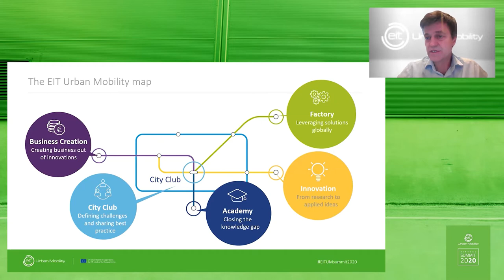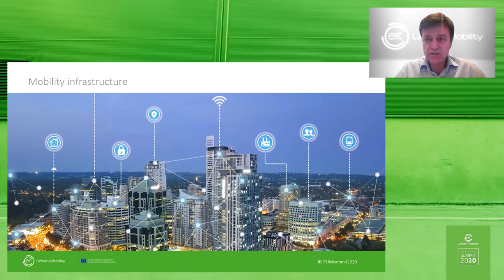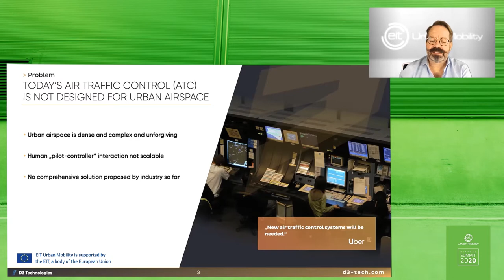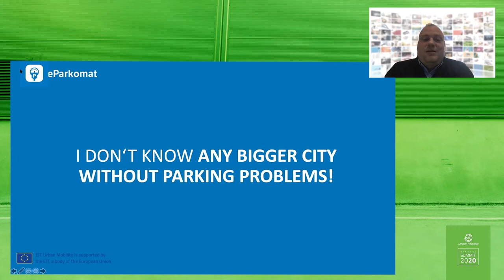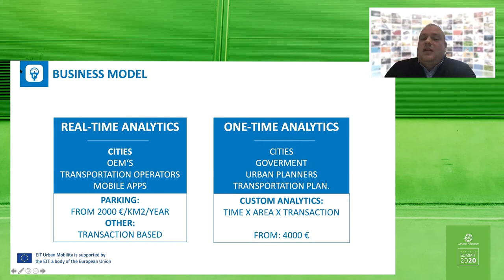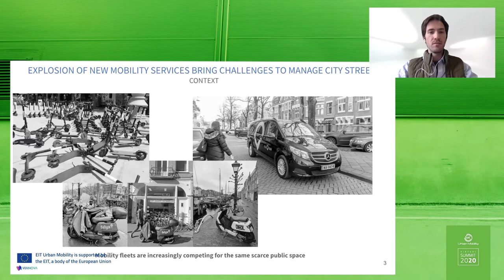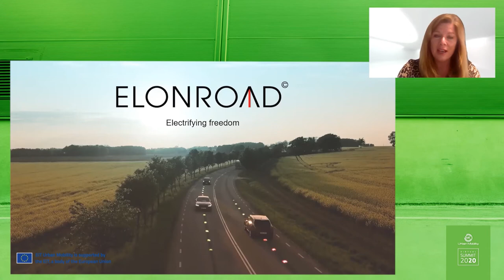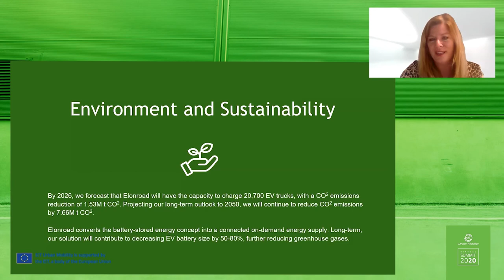The Journey of an Urban Mobility Entrepreneur. EITUMSummit2020 Day 2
The Journey of an Urban Mobility Entrepreneur panel held on the Day 2 of our first EIT Urban Mobility Annual Summit 2020 counted on very high level speakers covering different views and insights on urban mobility.

02:14 Moderated by Fredrik Hånell, Business Creation Director, EIT Urban Mobility
13:07 Corvin Huber, CEO & CTO, D3 Technologies
20:05 Pavel Vrba, CEO & Founder, eParkomat
28:56 Thibault Castagne, CEO & Co-Founder,  Vianova
36:23 Karin Ebbinghaus, CEO, Elonroad
44:32 Debate and questions and answers

Did you miss it? Check it now!

What is EIT Urban Mobility?
A European initiative to create liveable urban spaces!
EIT Urban Mobility, supported by the European Institute of Innovation and Technology (EIT), acts to accelerate positive change on mobility to make urban spaces more liveable.